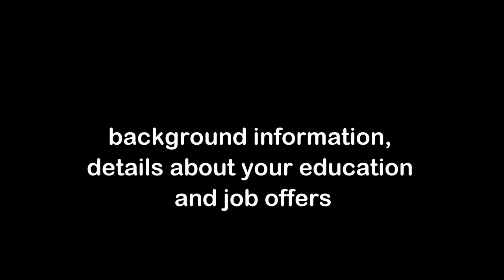Insurance Adjuster Salary HQ.mp4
Your online source for information about working as an Insurance Adjuster.